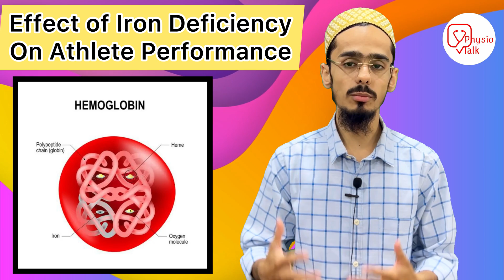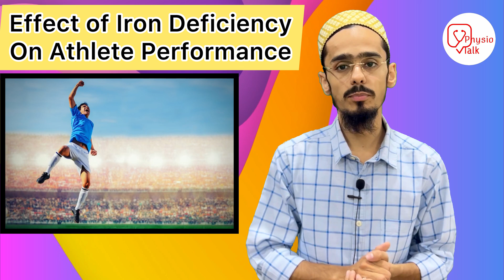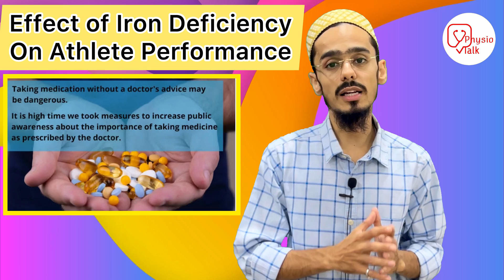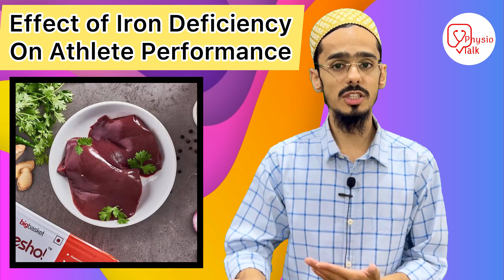Effect of iron deficiency on athlete performance | iron deficiency anemia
Having an iron deficiency, or in severe cases, anemia, can be detrimental to athletic performance and overall health. It limits the body's capacity to carry and deliver oxygen, thus stunting potential maximal oxygen uptake (VO2max), or work capacity.
Physio talk important Links👇
Chapters
00:00 - Effect of iron deficiency on athlete performance
00:29 - Physio talk intro
00:36 - iron deficiency anemia
00:56 - symptoms of iron deficiency
01:17 - test to identify iron deficiency
02:00 - Treatment of iron deficiency anemia
02:57 - foods rich in iron
03:30 - conclusion